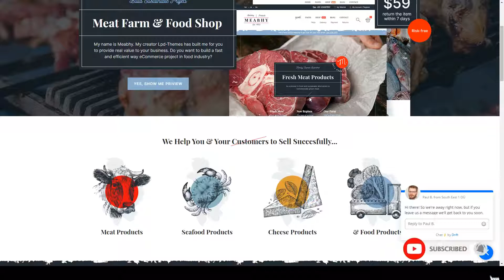Meabhy - Meat Farm and Food Shop online food meat production Reina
Compatible With Visual Composer 5.1.x, WooCommerce 4.3.x

 Columns 4+

 Layout Responsive